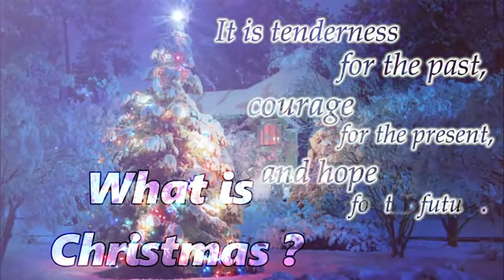merrychristmas2021 youtubeshorts 25December2021 youtubervlogger #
good evening

     dear YouTube